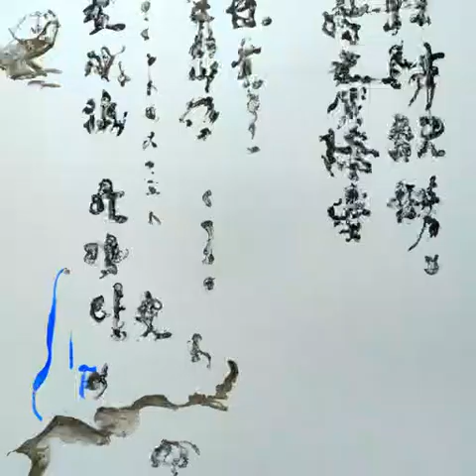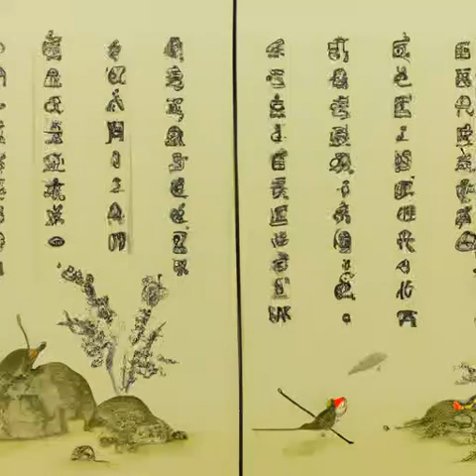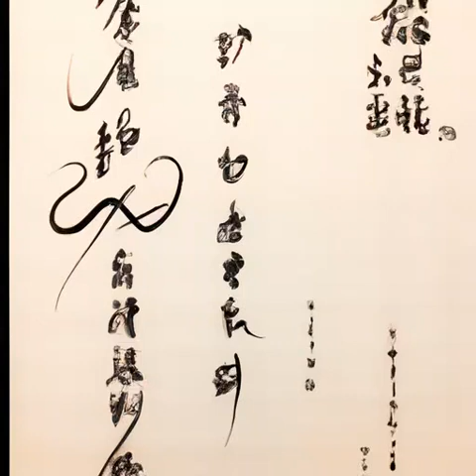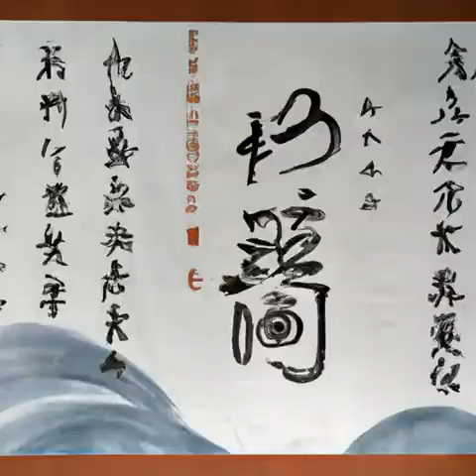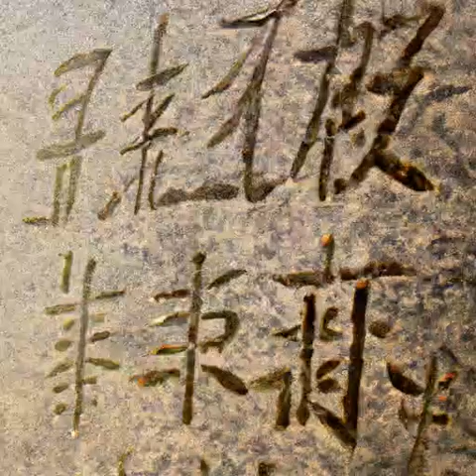第263章 炭笔《大明国师》